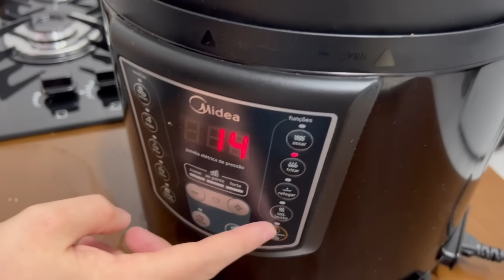COMO FAZER COSTELA COM MANDIOCA NA PANELA DE PRESSÃO ELÉTRICA - PASSO A PASSO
Link da panela de pressão elétrica

Ingredientes:
1 kg de costela
1 cebola
3 dentes de alho
1 cenoura
Colorau, sal e alecrim a gosto
1/2 saco de molho de tomate
2 xícaras de água
500g de mandioca

▶️ Nosso outro canal: @CasalParisVidaReal

Quer nos enviar um presente? Nossa caixa postal:
Karen Cristina
Cx postal 16
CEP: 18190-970